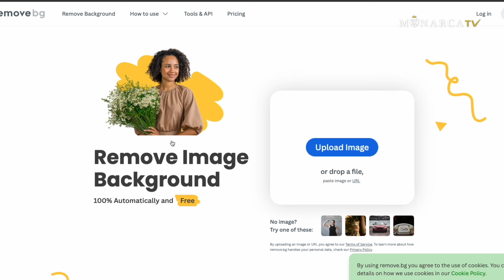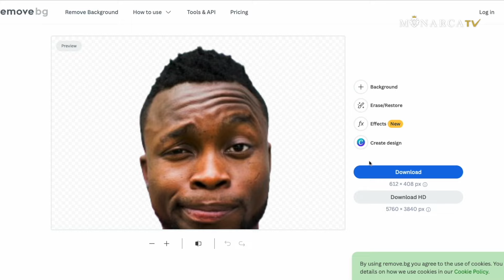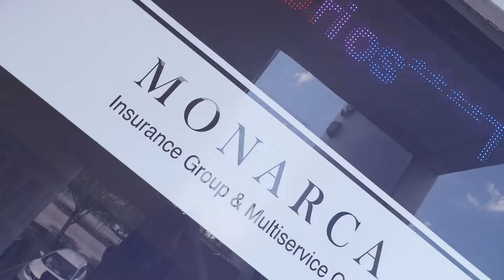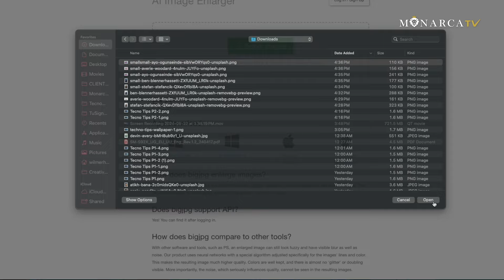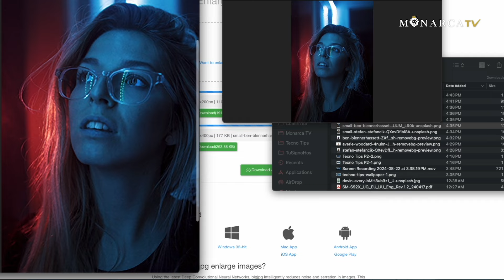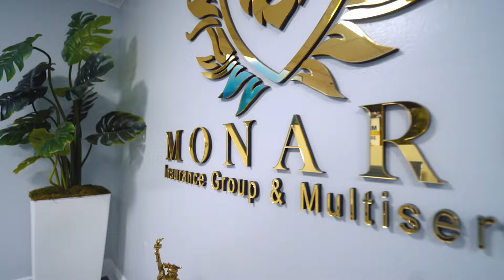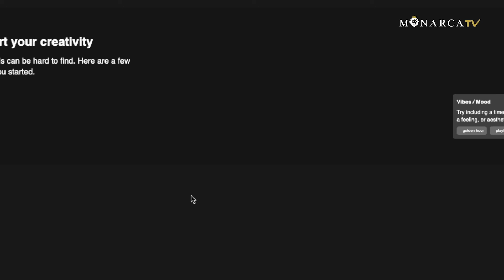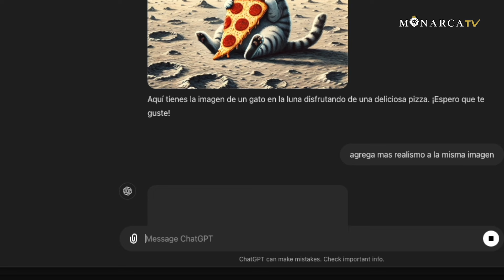Crea imágenes con Inteligencia Artificial GRATIS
En este programa exploraremos el como se crean y modifican imágenes con inteligencia artificial.

Aprenderemos a:

1. Quitar el fondo de una imagen.
2. Agrandar una foto de baja resolución o pixeladas.
3. Crear imágenes con plataformas de inteligencia artificial gratuitas.

No se pierdan nuestro programa "Tecno Tips" los martes y jueves a las 8:30 PM, con @wilmerhurtado por Monarca TV Miami.